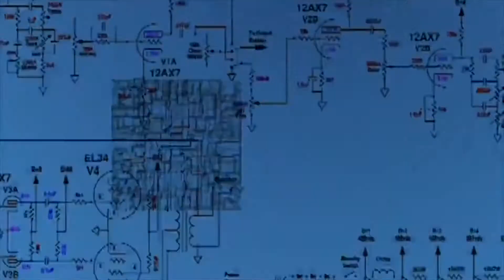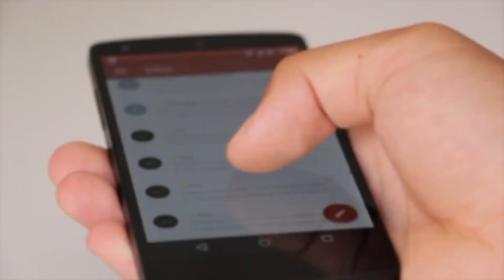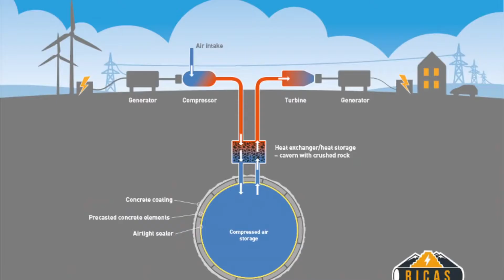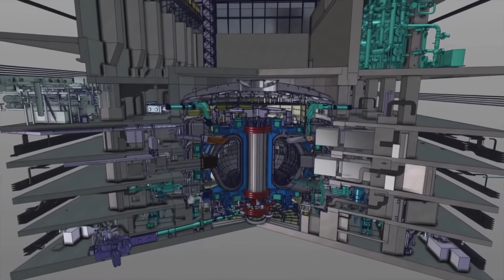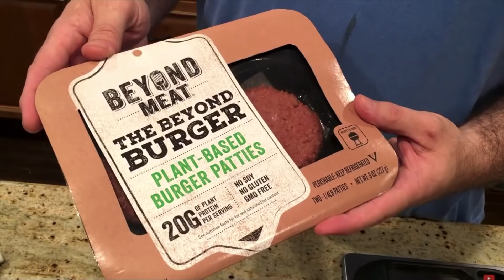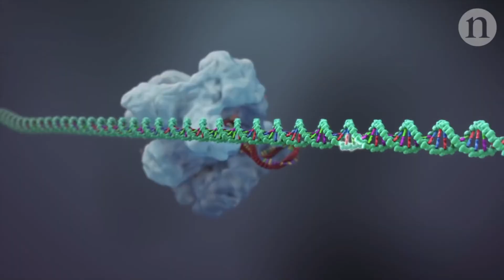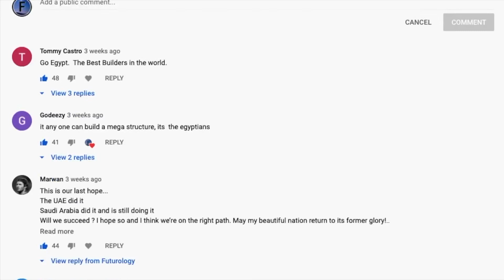The World in 2050 Starting 2021